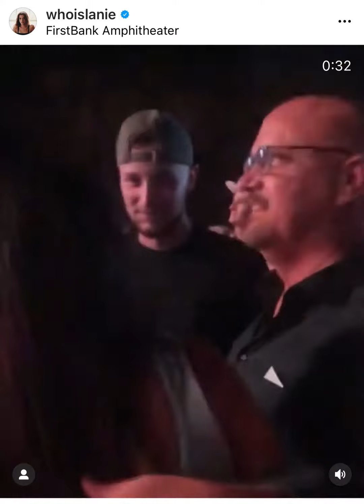Lanie Gardner ~ IG Stories from 09/20/21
Jonas Brothers Concert footage & Family Support